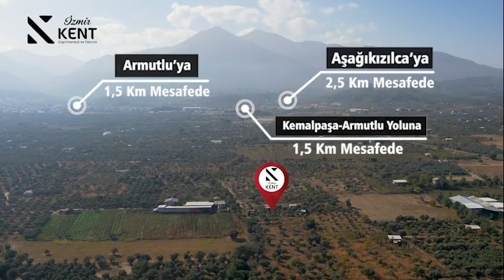İzmir Kemalpaşa Aşağıkızılca Satılık Bahçe 1600 M2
İzmir Kemalpaşa Aşağıkızılca'da Satılık Bahçe 1600 M2